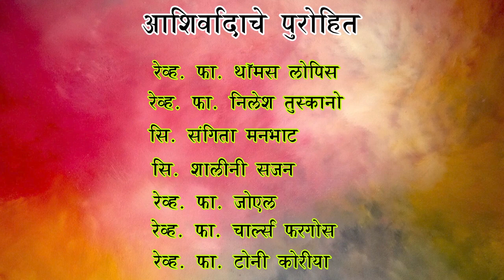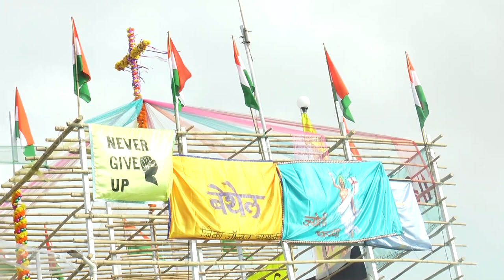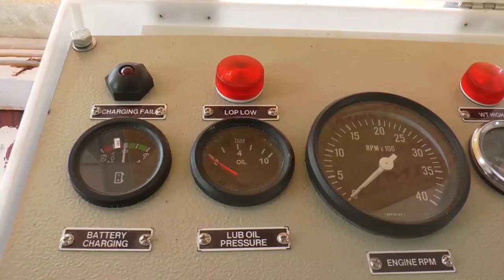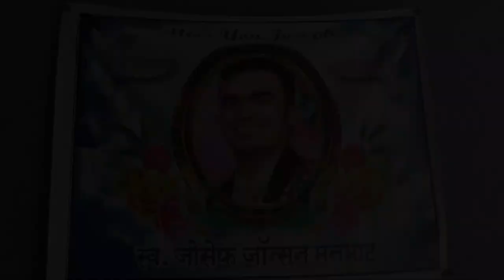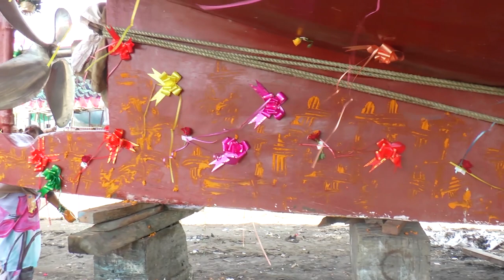Bethel Boat inauguration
Video Recorded and edit by Jp Photo Studio

Nakhva - Pasku Manbhat